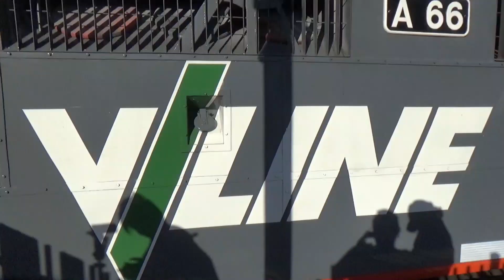707 operations Train With Loco N464 And A66 Part 2